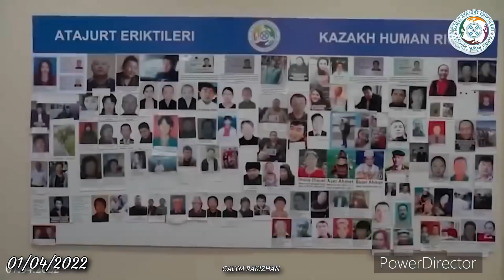ЕГЕР СЕРІКЖАН БОЛМАСА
БІЗДІҢ МЕКЕН-ЖАЙЫМЫЗ:
2ГИС  сілтемесі
Квартал
Проспект Жибек Жолы, 50, 9 этаж, Алматы

СІЛТЕМЕЛЕРІ ТӨМЕНДЕ
ATAJURT KAZAKH HUMAN RIGHTS-USA-АҚШ
YouTube арнасы
ATAJURT KAZAKH HUMAN RIGHTS (Serikzhan Bilash) YouTube арнасы
NAGYZ ATAJURT KAZAKH HUMAN RIGHTS
YouTube арнасы

НАҒЫЗ АТАЖҰРТ ЕРІКТІЛЕРІНІҢ
Facebook Парақшасы
ATAJURT KAZAKH HUMAN RIGHTS SERIKZHAN BILASH

💎 Telegramканалы
** ATAJURТ PARTIASY **

☎️ АТАЖҰРТ ПАРТИЯСЫНЫҢ
БАЙЛАНЫС  ТЕЛЕФОНДАРЫ:

🔻НАҒЫЗ АТАЖҰРТ ЕСЕП ШОТ🔻:
💳 KASPI GOLD
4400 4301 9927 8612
4️⃣4️⃣0️⃣0️⃣ 4️⃣3️⃣0️⃣1️⃣ 9️⃣9️⃣2️⃣7️⃣ 8️⃣6️⃣1️⃣2️⃣
For foreign media:
Mobile/WhatsAppф